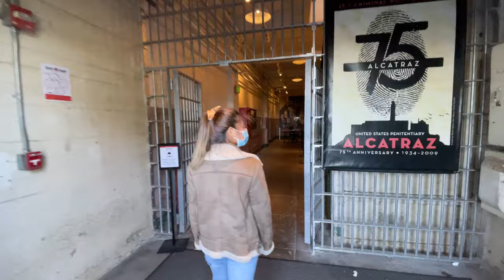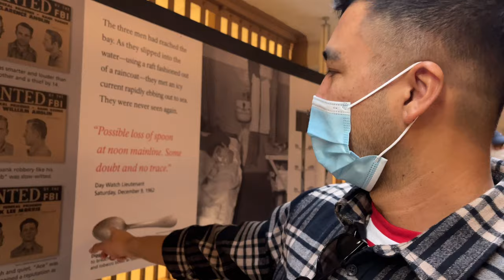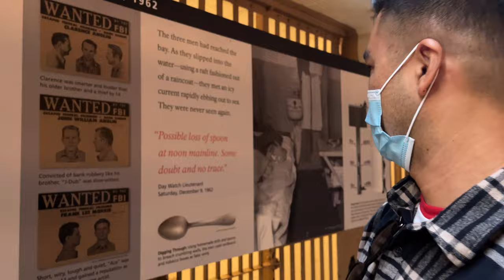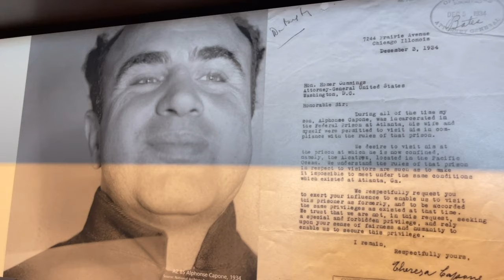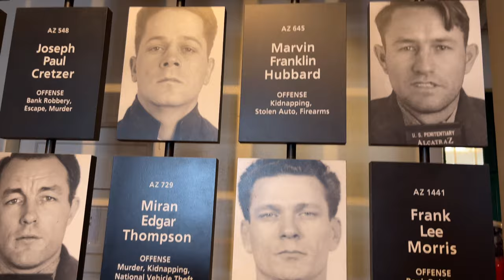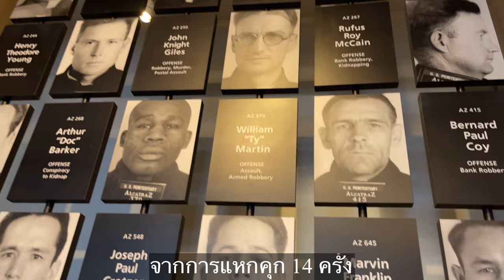คุก ”อัลคาทราซ” อดีตคุกกลางทะเลที่โหดที่สุดในอเมริกา | Alcatraz Island - San Francisco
เราจะพานั่งเรือไปยังเกาะ ”อัลคาทราซ” ซึ่งเป็นคุกบนเกาะกลางทะเล มาดูกันว่าข้างในจะเป็นยังไงบ้าง และยังมีประวัติศาสตร์ที่น่าสนใจมากๆ

Music